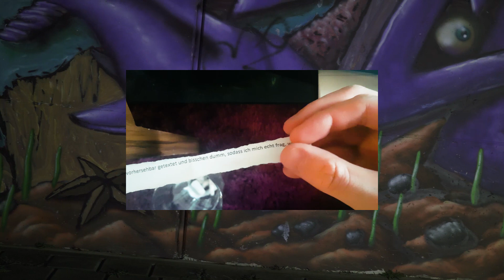1Battle Cup: Jenemy vs. RomanTick RR | 16tel